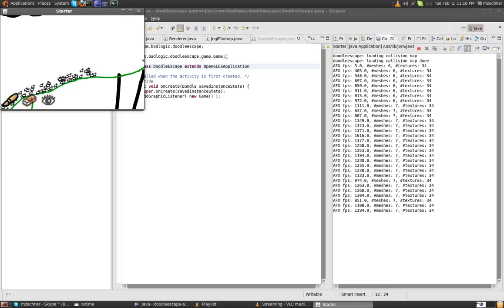Mass Effect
A new prototype, that's 500 moving objects all doing intersection testing constantly AND jumping!